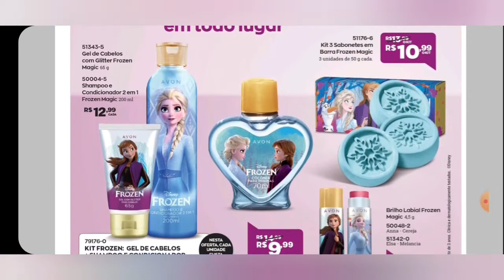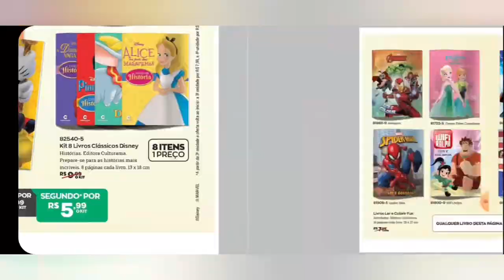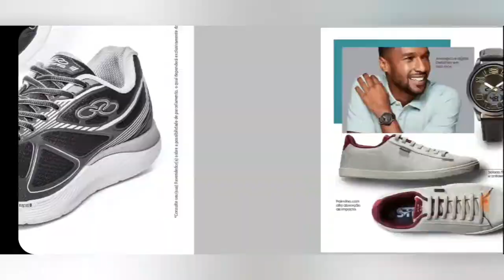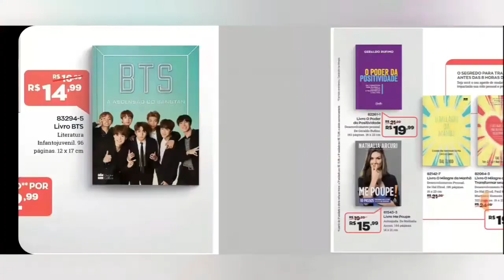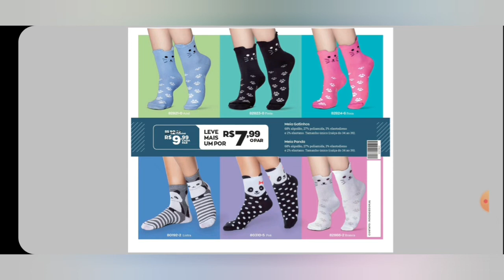Revista Moda e Casa Campanha 12/2020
Compre Comigo:
Utilize meus dados na Loja Online da Jequiti e nos seus cupons:
Código: 540326